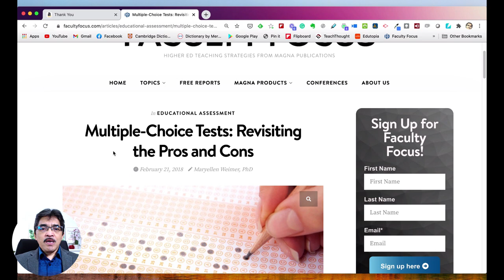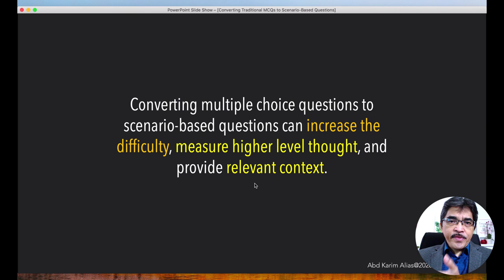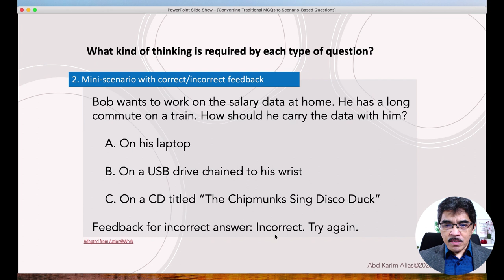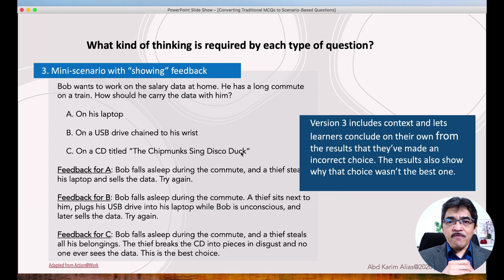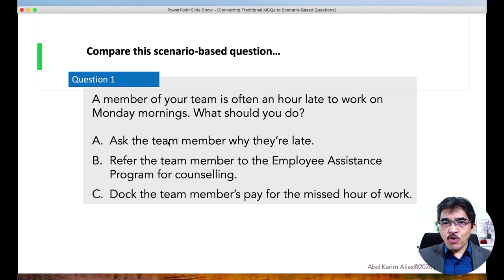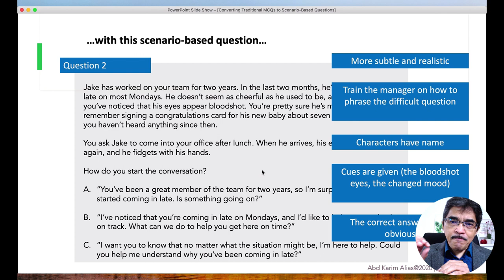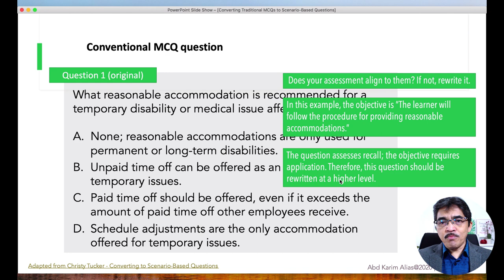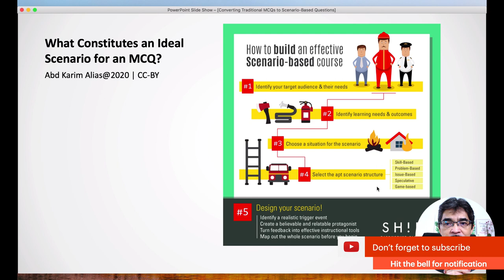Converting Traditional MCQs to Scenario Based Questions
Multiple choice questions (MCQs) are very popular and widely used as a form of assessments. When used as a summative assessment (examination) it allows for the inclusion of a broad range of topics on a single exam thereby effectively testing the breadth of a student’s knowledge. The scoring is quick and easy and it can be graded objectively without rater bias.

However, can we use MCQs reliably and effectively in an open-book exam?

One of the flip sides of MCQs is the fact that, in general, the questions do nothing more than assess whether students have memorized certain facts and details. Therefore, to use MCQs in the open-book exam, it must be designed to engage students in higher-order thinking level.

Converting multiple-choice questions to scenario-based questions can increase the difficulty, measure higher-level thought, and provide relevant context.